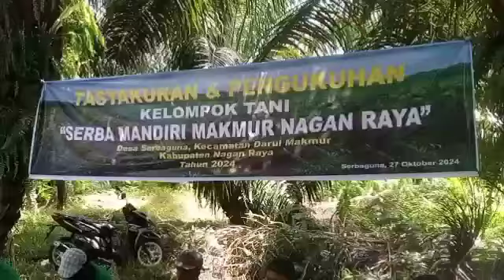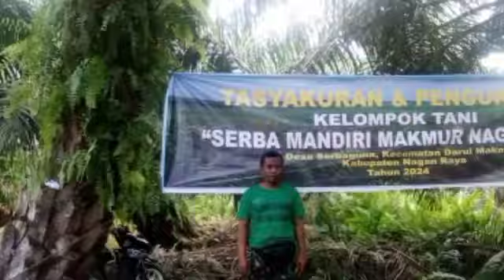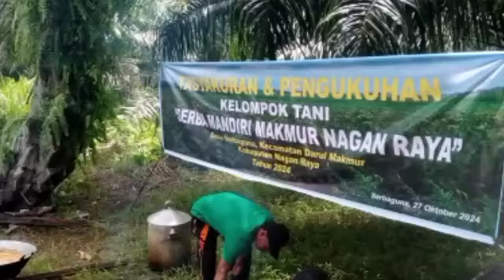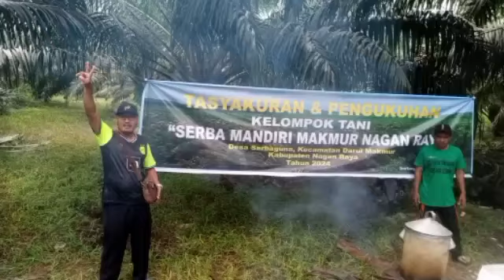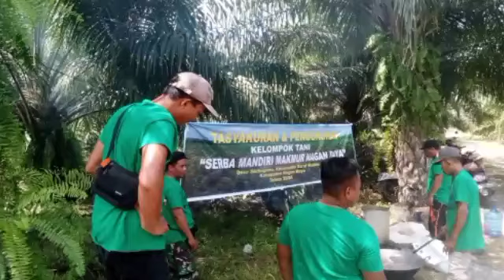DOKUMEN FOTO KEGIATAN KELOMPOK TANI SERBA MANDIRI MAKMUR NAGAN RAYA 27 OKT 2024